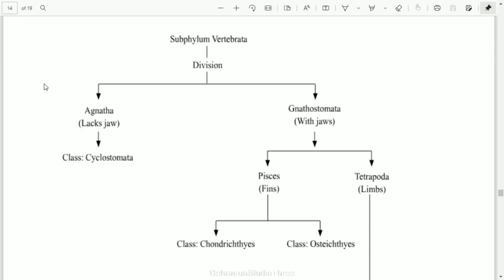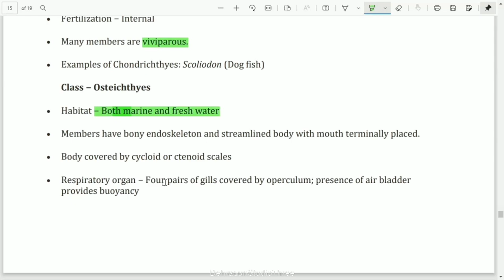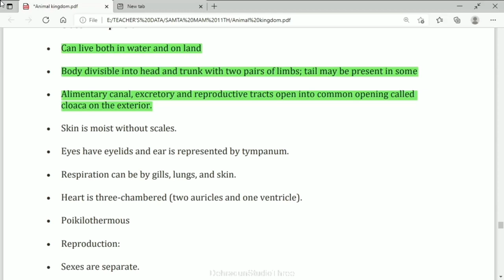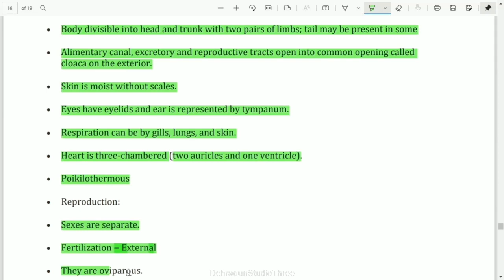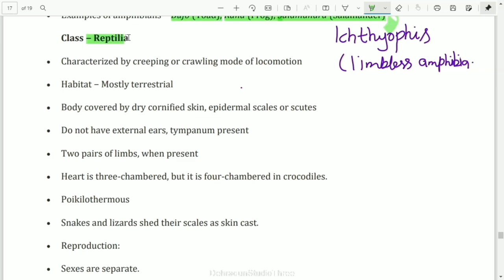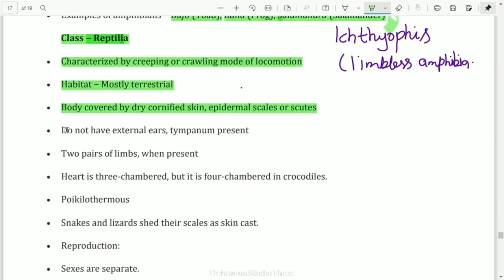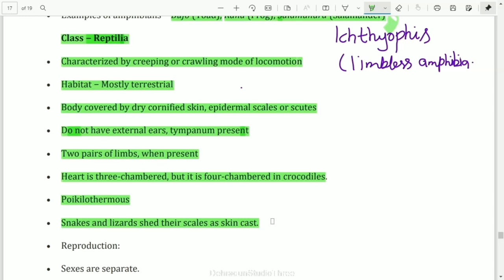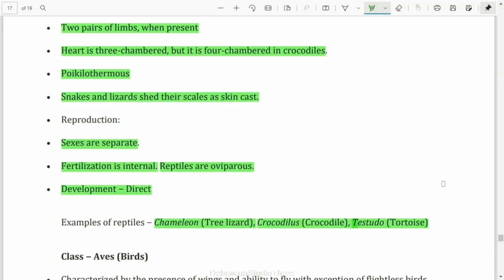कक्षा: 11, विषय: जीव विज्ञान, भाग: 34 (06.12.2021) आईसीटी वर्चुअल क्लास रूम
06122021_12.50pm to 01.20pm_Biology_Animal kingdom_Mrs. Samta Shukla_XI_Subphylum Vertebrata